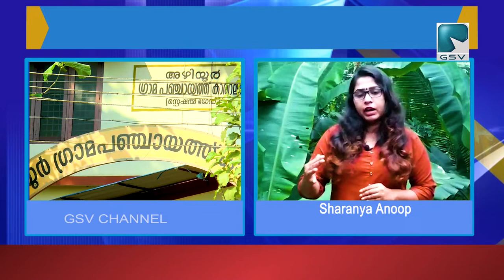കോവിഡ് ജാഗ്രതയിൽ വടകര താലൂക്കിലൂടെ... (23.7.20) ജി എസ് വി റിപ്പോർട്ട്..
കോവിഡ് ജാഗ്രതയിൽ വടകര താലൂക്കിലൂടെ..
(23.7.20) ജി എസ് വി റിപ്പോർട്ട്..